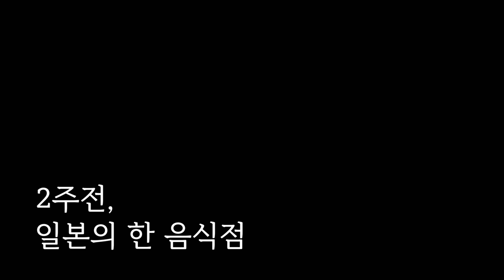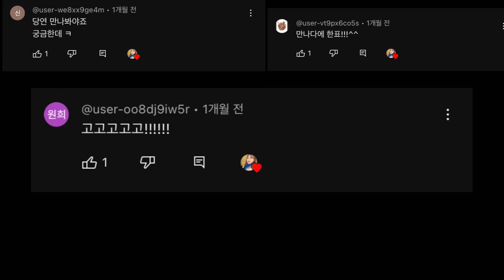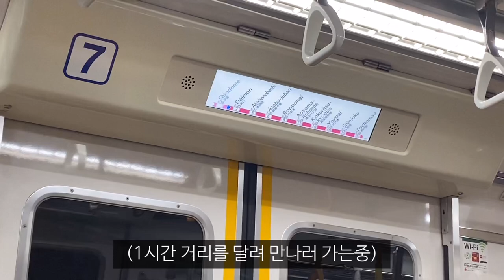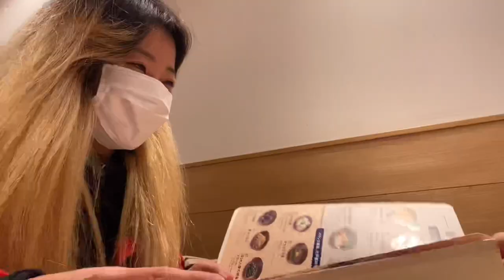10년만에 재회한 일본인 전남친 후기_해외(66)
안녕 내 첫사랑